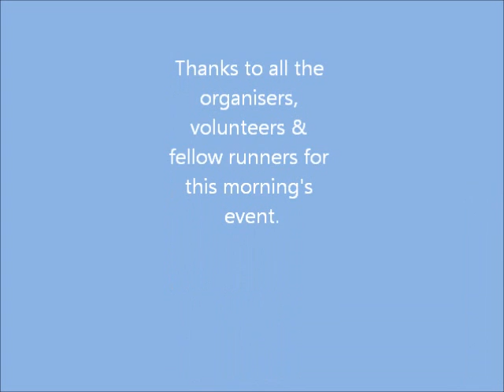King's Lynn parkrun 14.1.2012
Runner's eye view of the 19th King's Lynn parkrun on Saturday 14 January 2012